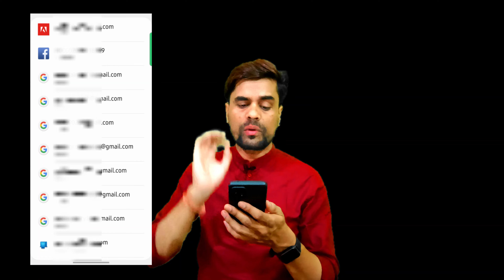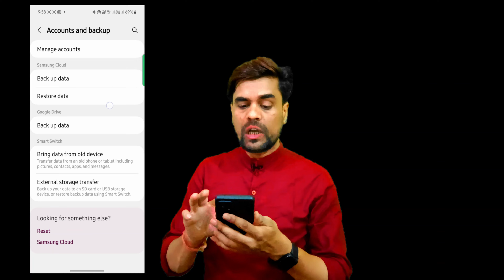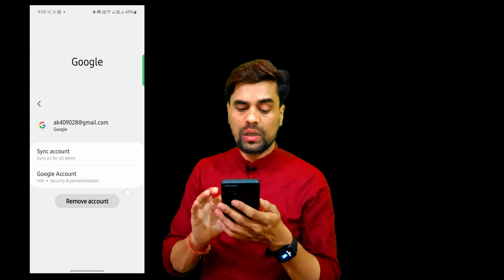Mobile se Gmail ID kaise hataye | mobile se Gmail ID kaise delete kare | Remove Google Account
Mobile se Gmail ID kaise hataye | mobile se Gmail ID kaise delete kare | how to Remove Google Account

Thank You So Much For Supporting Me.